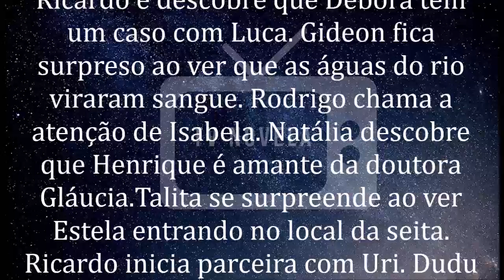🔷 Apocalipse 05/06/2020 | Capítulo 34 | 05 de Junho | Sexta-Feira | Resumo